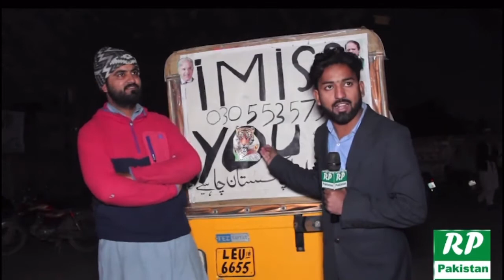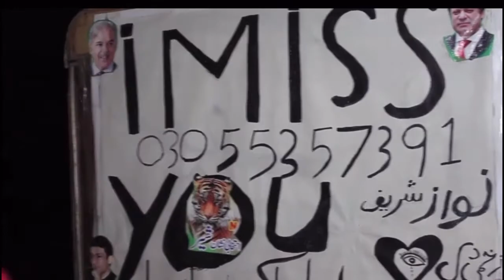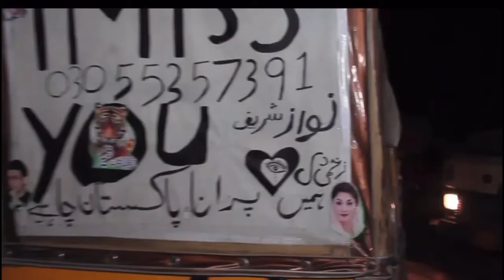Lahore ka Raksha driver Muhammad Ali Nawaz sharif ka dewana nikla | Real Pakistan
ملیے لاہور کے رکشہ ڈرائیور محمد علی سے جو نواز شریف کا انوکھا عاشق